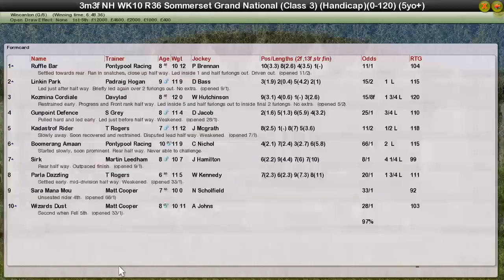NH WK10 R36 Sommerset Grand National